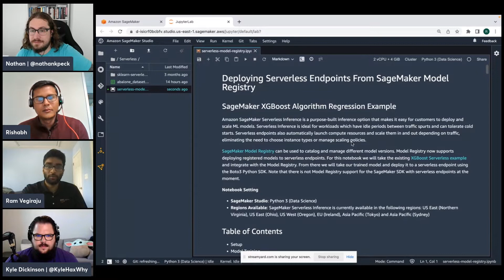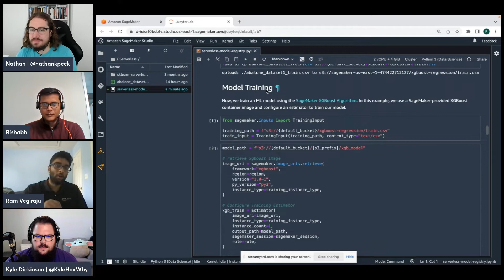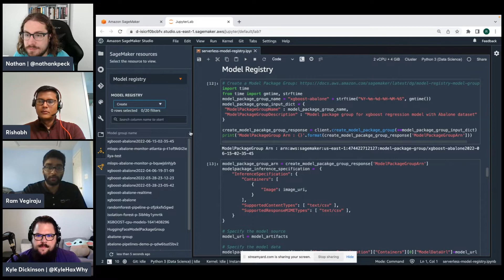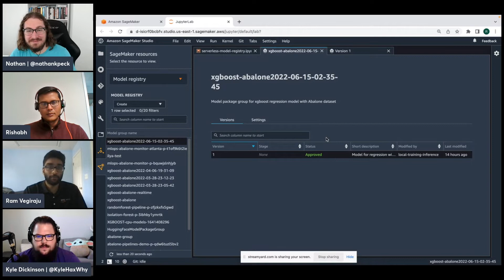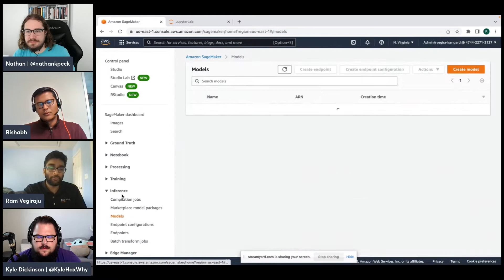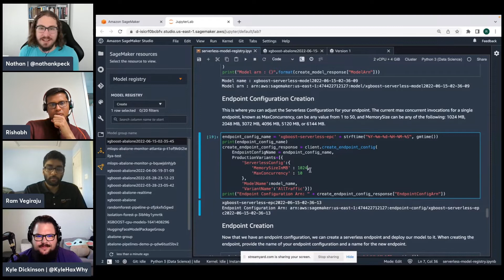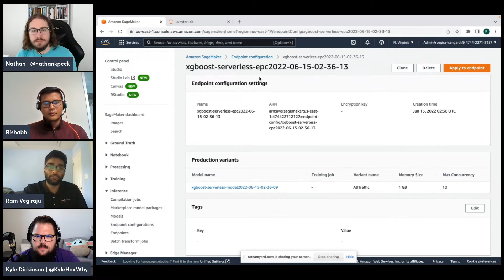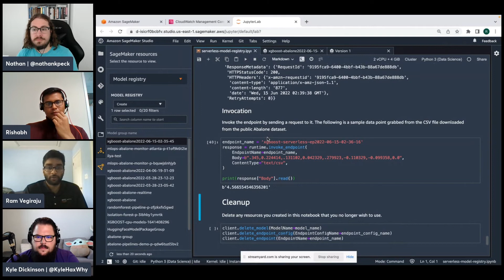AWS On Air ft. Amazon Sagemaker Serverless Inference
SageMaker Serverless Inference enables you to quickly deploy machine learning models for inference without having to configure or manage the underlying infrastructure.